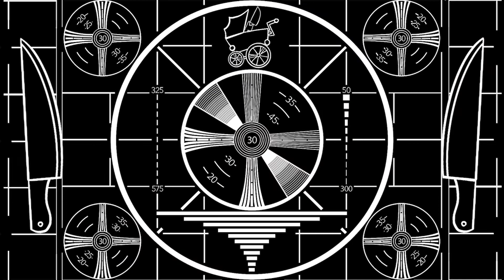Anti-Lifer Runner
Written By Hannah Erdheim

Brayden - Izaak Sunleaf
Mr. Dennis - Patrick Guerrero
Kelly - Alex Otis
Sophie - Devin O’Neill

Directed By Steph Leschek
Edited by Hannah Erdheim